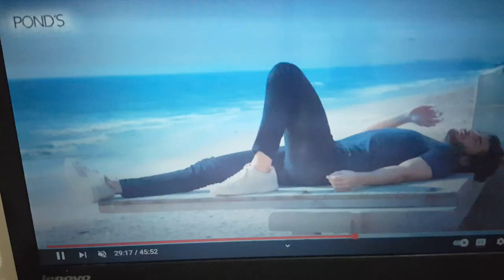Jhoom 2nd Last Episode review#shorts#Viral#Shots#Dailyvlog#lifestyle#techn#imrankha#Desi#psl#shaheen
Follow me on#Jhoom 2nd Last Episode review#shorts#Viral#Shots#Dailyvlog#lifestyle#techn#imrankha#Desi#psl#shaheenJhoom 2nd Last Episode review#shorts#Viral#Shots#Dailyvlog#lifestyle#techn#imrankha#Desi#psl#shaheen
Ik trick lagaien shorts viral ho ga
2nd last episode jhoom,
2nd last ep,
2nd last episode,
the second last episode,
tu last episode,
2 second last episode,
2nd last episode drama,
4 second last episode
promo last episode jhoom,
jhooti last episode promo,
jhoom drama last episode promo,
jhooti last episode 13 promo,
jhooti last episode 12 promo,
jhooti last episode 11 promo,
episode last promo,
episode ka promo,
episode number 7 promo,
episode 7 promo,
episode number 8 promo,
episode 8 promo,
episode number 9 promo,
episode 98 promo,
episode 97 promo
review last episode jhoom,
episode unlimited,
episode today's,
episode of episode,
episode of series,
episode limelight,
last episode of xy series,
last episode of xy,
z episode,
episode number four,
episode number 422,
8 episodes,
2nd last episode jhoom ost,
2nd last episode drama,